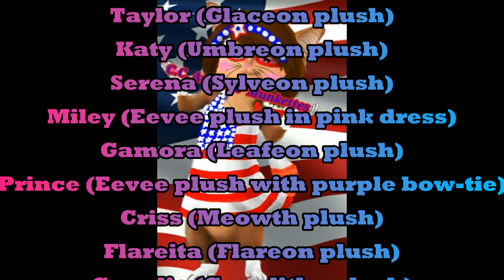"Senpai Notice Me!"-(Pokémon plush version)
Here's a fun video I decided to do with my Poke'mon plush... Hope you like/enjoy.
p.s. I forgot to mention that Thunderheart is the smaller Pikachu plush (that Annie the Fennekin plush is chasing), and that I just now realized that I forgot to add the bigger Pikachu plush (which is a "My Friend Pikachu" toy that I had nicknamed Ash) to the end credits.